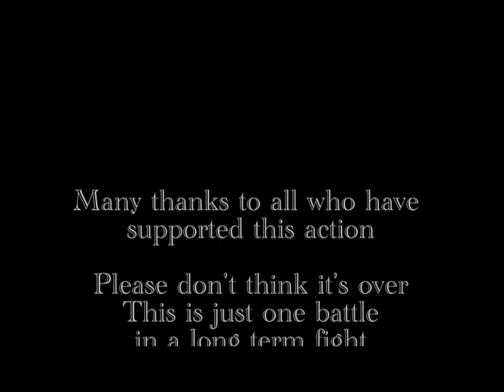NO DAPL for now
Sunday, Dec. 4th the Obama administration's Corp of Engineers decided to block the permit for the Dakota Access Pipeline until a full study can be done. Two weeks exactly after the battle on the backwater bridge. It is not a permanent stop but it will allow the legal process to be opened up to organizations like Waterkeeper Alliance to step in and direct the permit process through the courts.